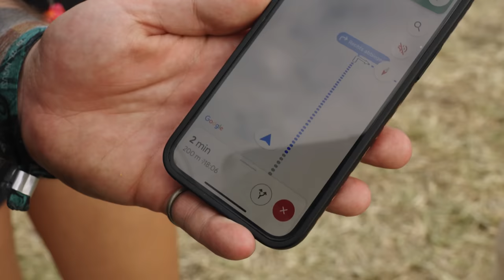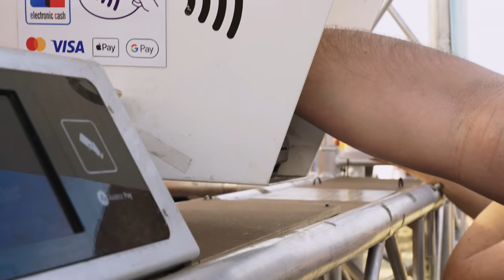Hurricane Vlog 2023 | Zeitmelodie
Moin Freunde!
Ähnlich wie bei dem Open Flair Vlog gibt es auch hier nur hochqualitative Unterhaltung. Naja, mehr oder weniger.
Ab Samstag wurde die Kamera leider nicht mehr mitgenommen, da es mit der Kamera doch etwas schwierig ist zu pogen.
Viel Spaß damit. Love!

Kamera:
- Mr.tcap (instagram)